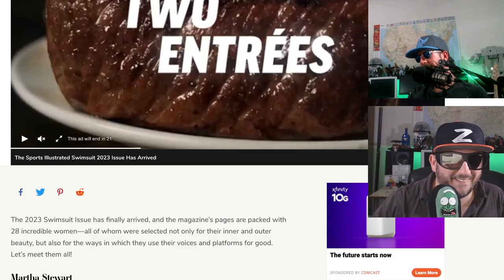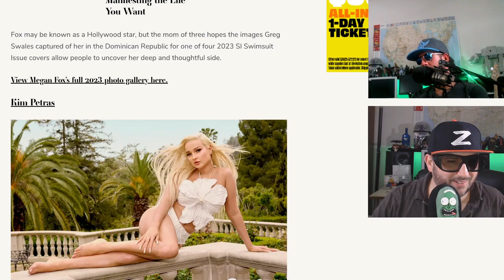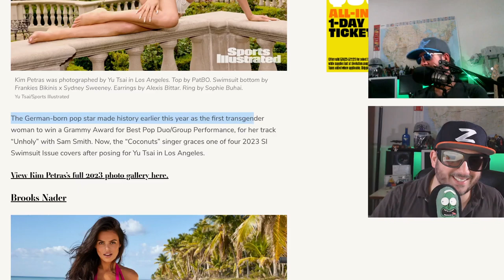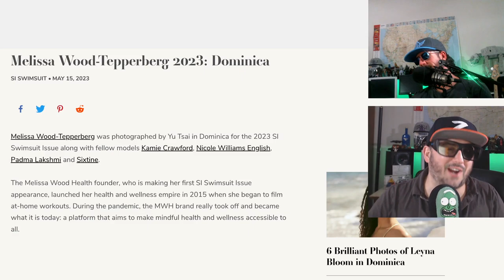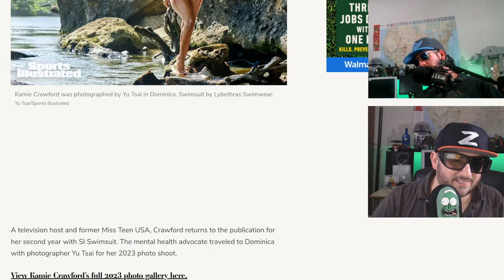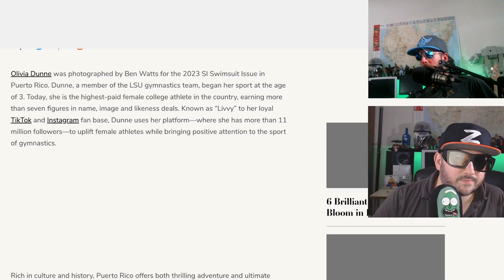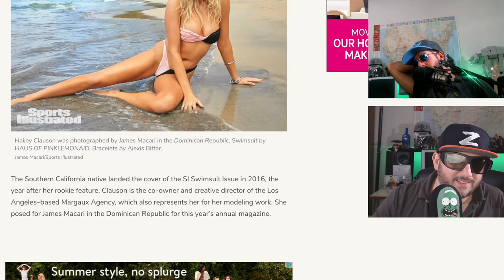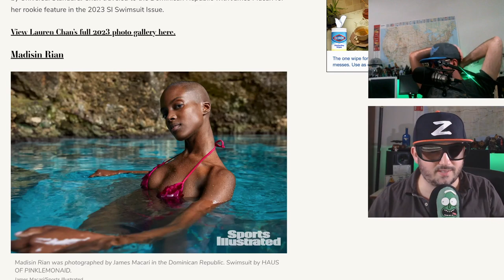Sports illustrated 2023, a Struggle Session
sportsillustrated swimsuit magazine, what even is that? Is out and we review, 10 out of 10!
Martha Stewart, Megan Fox, Kim Petras and Brooks Nader are your 2023 SI Swimsuit Issue cover models.